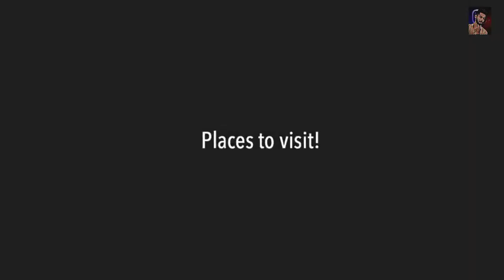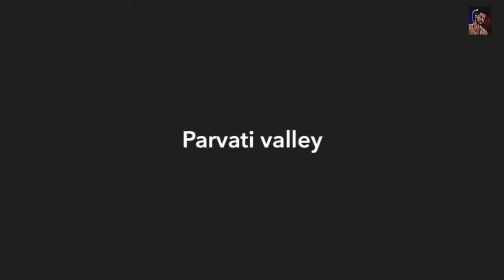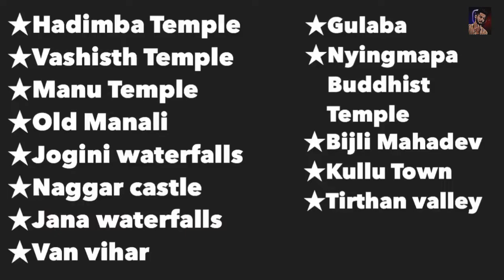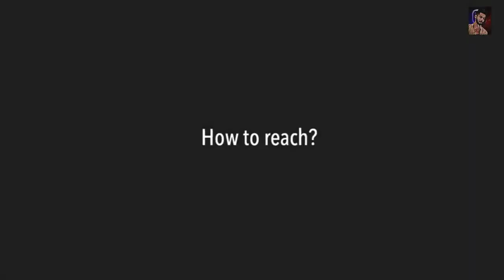मॉल रोड मनाली MANALI KA MALL ROAD SOLANG VALLEY PARVATI VALLEY KASOL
मॉल रोड मनाली  MANALI KA MALL ROAD SALONG VALLEY  PARVATI VALLEY KASOOL

MY GADGETS
REALME NARZO 20
GORILLA TRIPOD
SELFIE STICK
KINEMASTER
SOURAVJOSHI VLOG